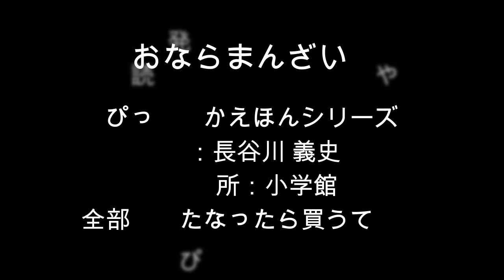絵本紹介「おならまんざい」長谷川義史:作 kimie gangi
初めて読んでん。二人で読んでん。
えらい下手くそやけど、かんにんな～。
そやけど下手でもおもろいで。
やっぱり長谷川義史はんは、すごいなあ。
絵本はもっとおもろいで。買うて読んでな～！